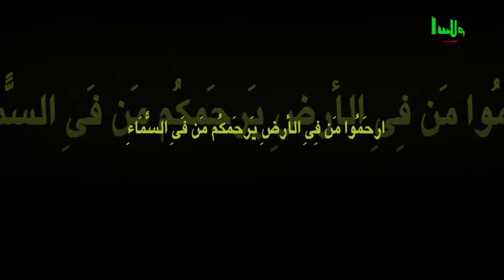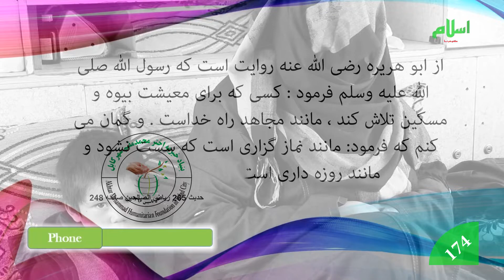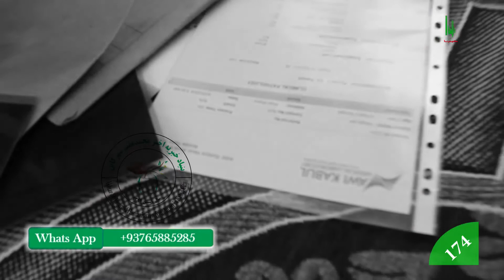174طفل که دچار سرطان خون است